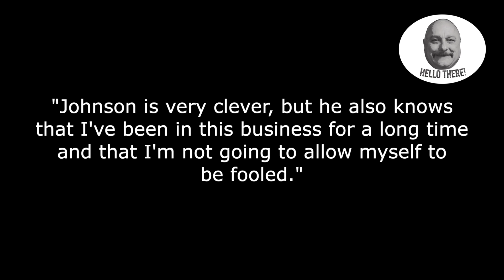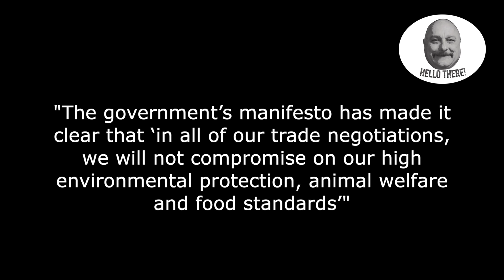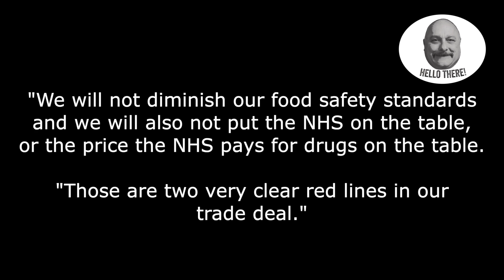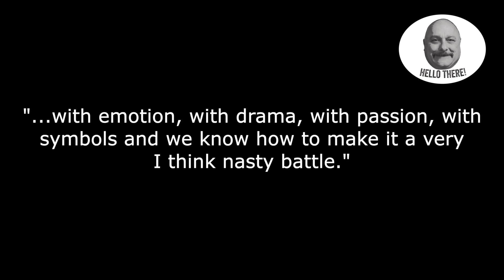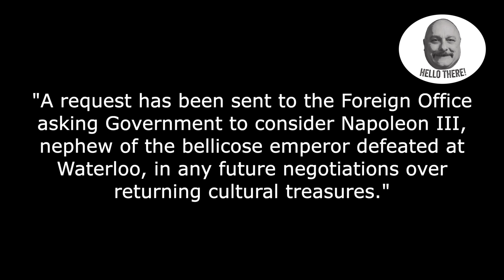EU expects the UK to walk away from Brexit talks in June!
The UK and EU have started the post Brexit trade talks in earnest today, but it appears that Brussels has already come to the conclusion that the UK side will walk away from the table in June.